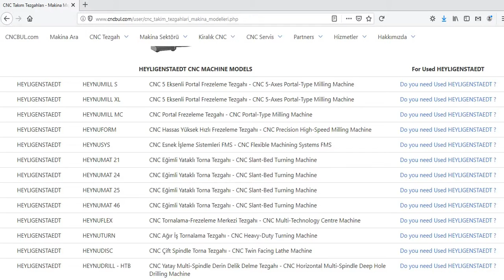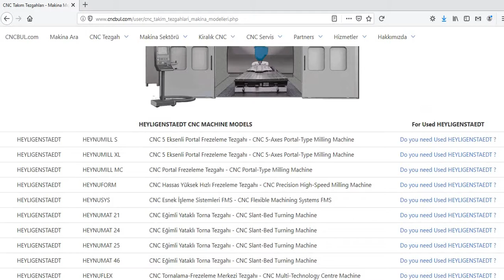HEYLIGENSTAEDT MACHINE MODELS (CNC Machine Tools)